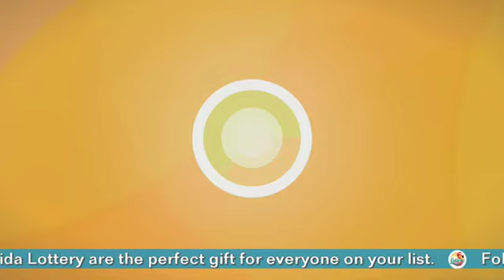Lotto & Fantasy 5 20171129